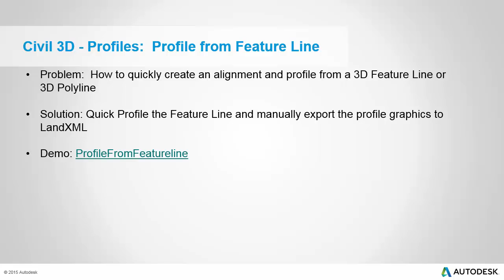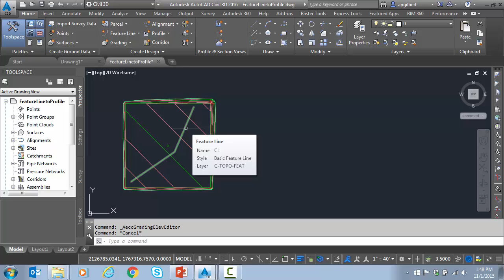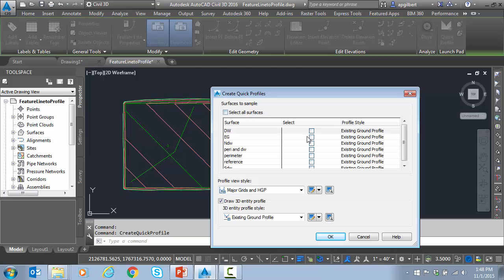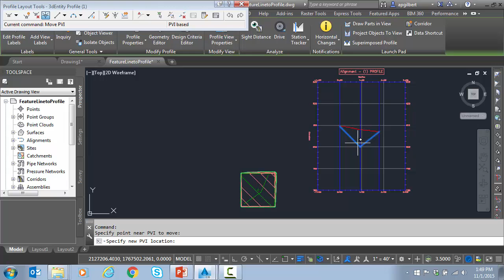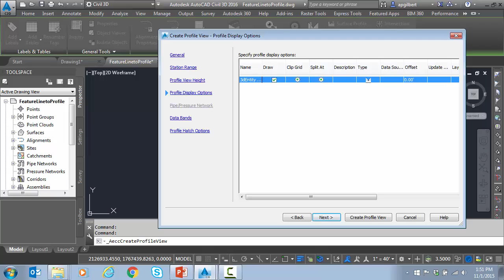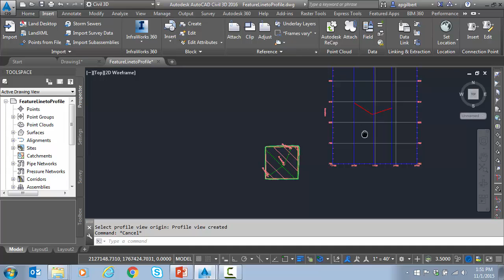AutoCAD/Civil 3D Tips and Tricks - Pt. 6 Profiles: Profile from Feature Line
This is part 6 of a series highlighting several tips and tricks related to AutoCAD and Civil 3D 2016.

This presentation was created for the 2015 FLUG fall conference.